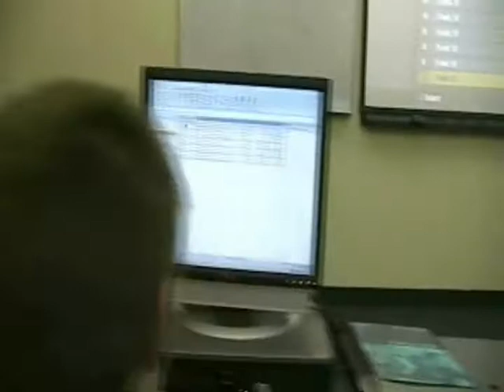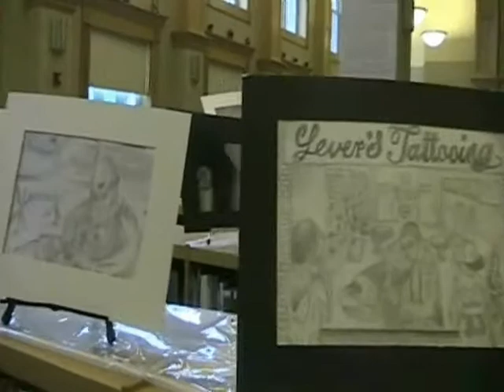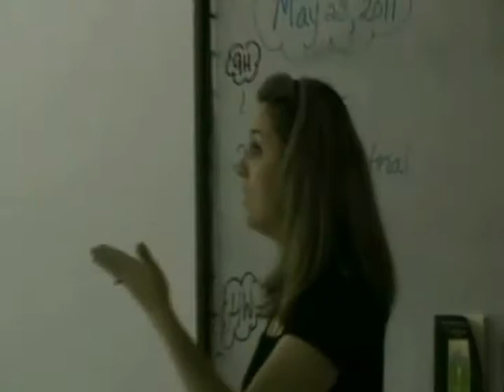we are WH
Whitman-Hanson student Tyler Kindy presents his view on what makes Whitman-Hanson Regional High School so special